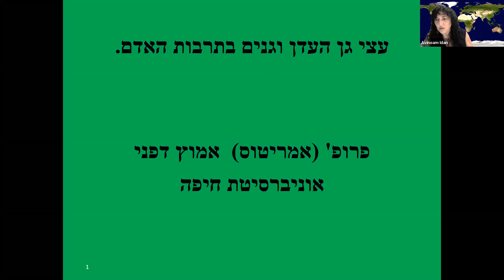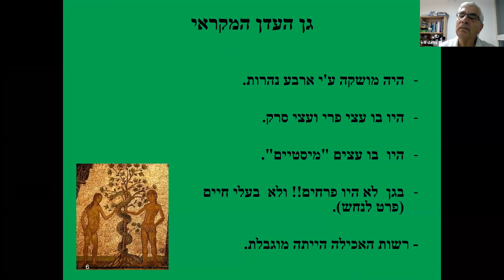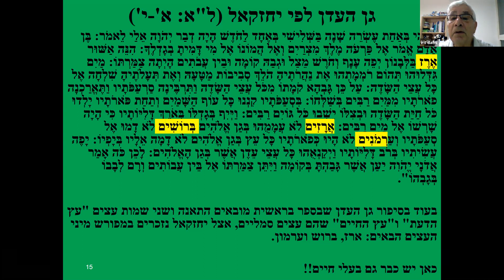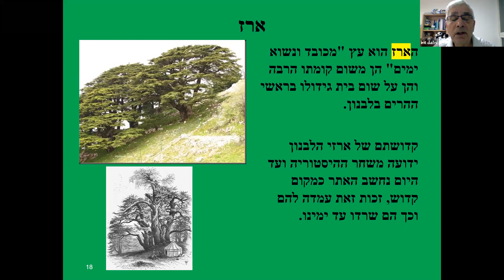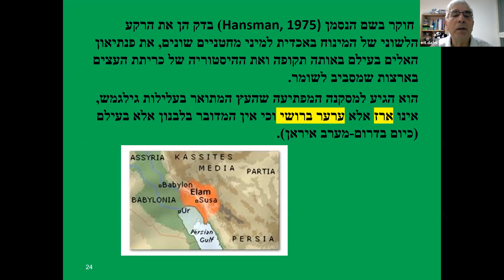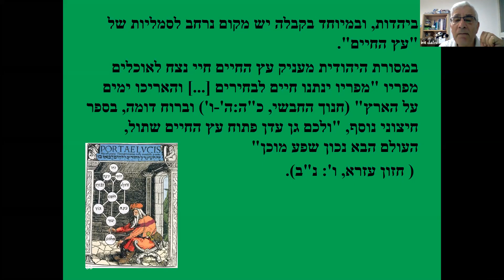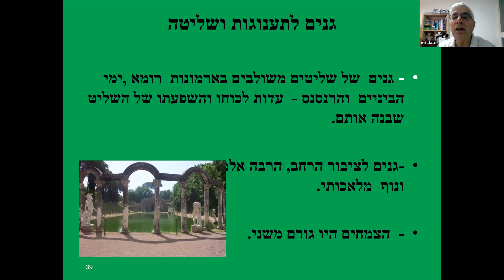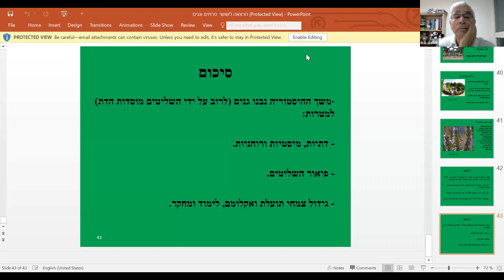אמוץ דפני: על גן עדן וגנים בוטניים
שאלתם את עצמם פעם אילו צמחים מופלאים היו בגן עדן? ומה עם גנים אחרים? פרופ' אמוץ דפני חוקר הצמחים הנודע מכניס אותנו לעולם המרתק הזה. ההרצאה ניתנה במסגרת מרכז חדרים לתרבות יהודית ישראלית בתאריך 6/10/2020